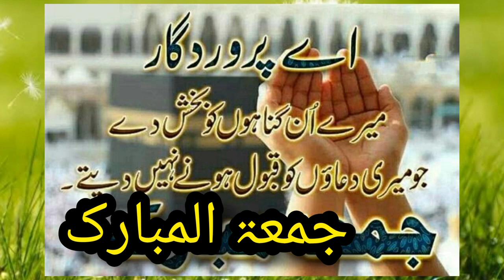Jumma | Jumma Mubarak | status | WhatsApp Status | Friday Status | 2021 | New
Jumma | Jumma Mubarak | status | WhatsApp Status | Friday Status | 2021 | New | dkt

Payary dosto yeh jumma mubarak status video assal mein jumma mubarak status 2021 par best video hai iss mein ap k liye jumma tul Mubarak status hein Umeed hai apko friday status full screen yani jumma Status per hamari best video jumma mubarak whatsapp status pasand aye gi.

Cover Topic:
1. jumma mubarak status 2021
2. jumma tul mubarak status
3. Friday status full screen
4. Jumma Status for Whatsapp
5. New Friday status for Whatsapp

NOTE : The pictures & music used in this video belongs to the respected owners. I am not the owner of any of the images and background music used for edits only.